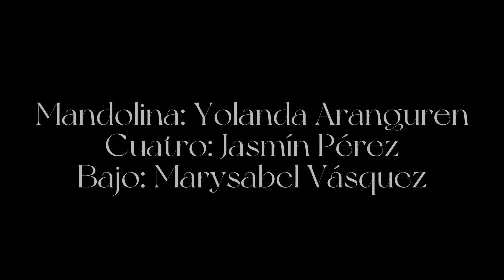Tapara Trio- Merengue Venezolano-trio mujeres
Trio de musica venezolana, compuesto por músicos de larga trayectoria internacional, mujeres que trabajan que luchan y dejan en alto el nombre del Pais.